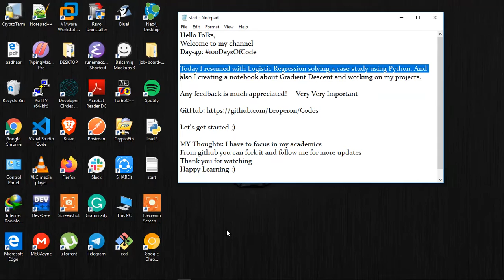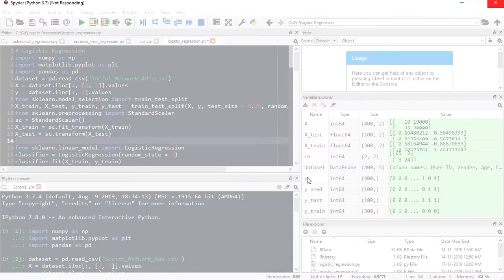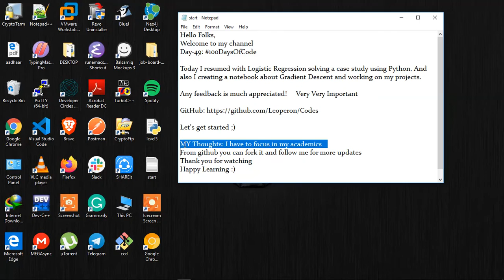Day-49 100DaysOfCode Gradient Descent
Today I resumed with Logistic Regression solving a case study using Python. And also I creating a notebook about Gradient Descent and working on my projects.

Any feedback is much appreciated!

Happy Learning :)